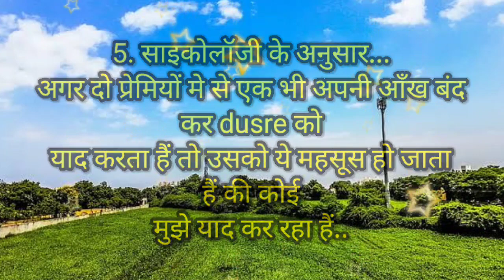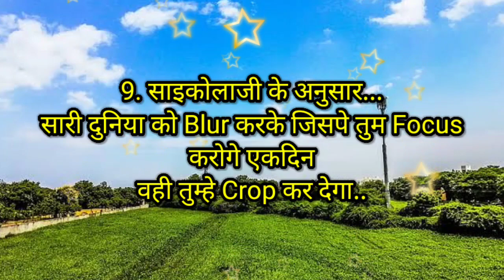जब कोई व्यक्ति अपना समय पढ़ाई मे अधिक देता हैं तो उसके❤️||Psychology Hindi Fact's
करिया बना के गईलू 🤣🤣

purposes such as a criticism, comment, new reporting, teaching, scolership and re